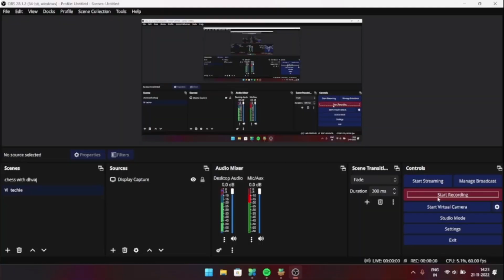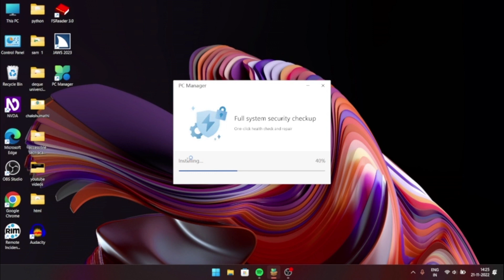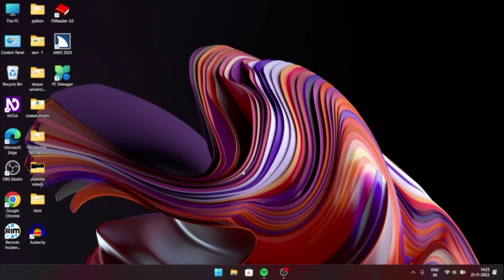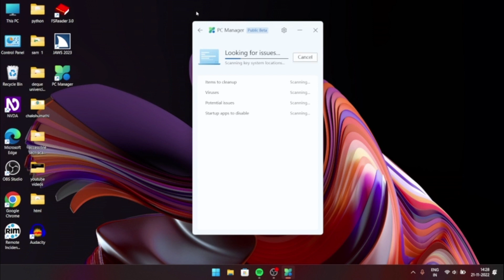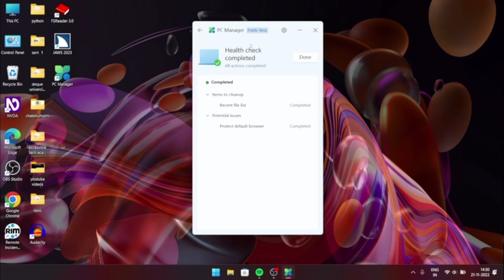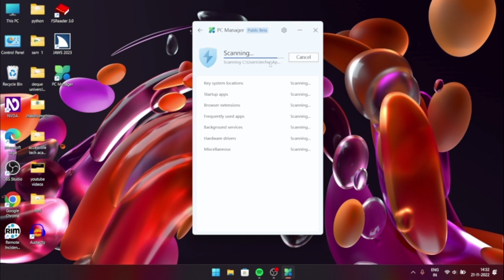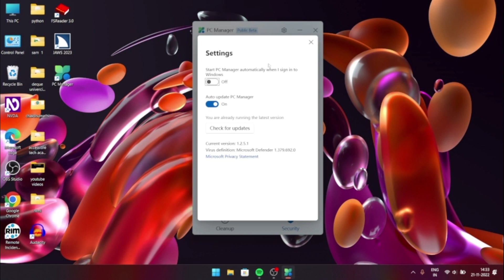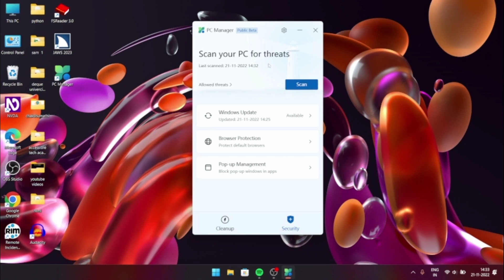microsoft pc manager overview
Hello all I hope that you all are good